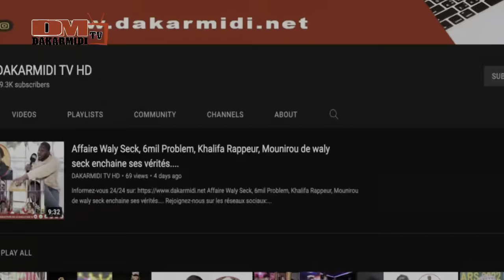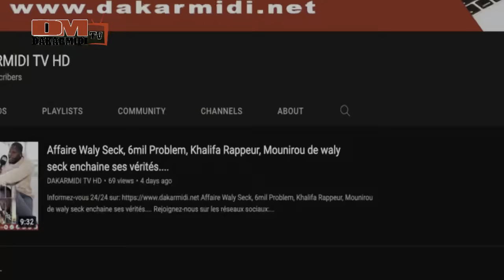henné time de la fille de Awa Baba Thiam, femme de alioune seck“fi todj na